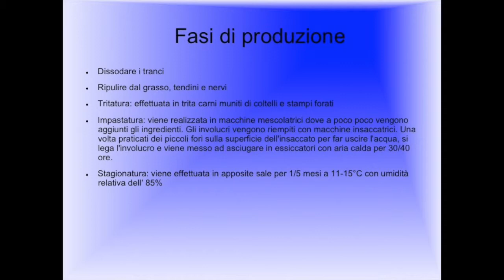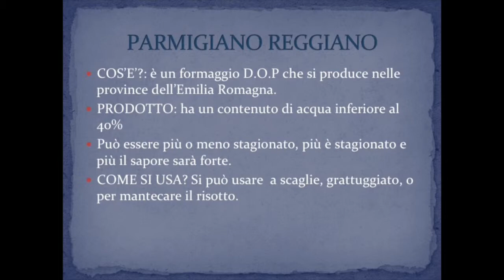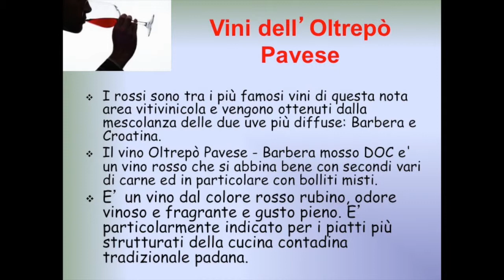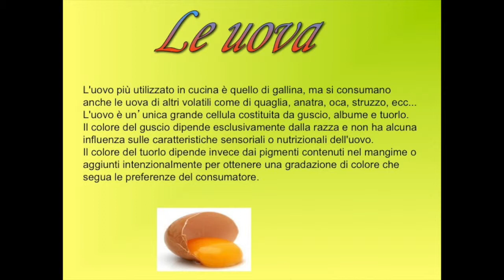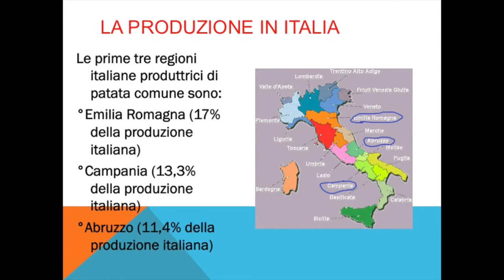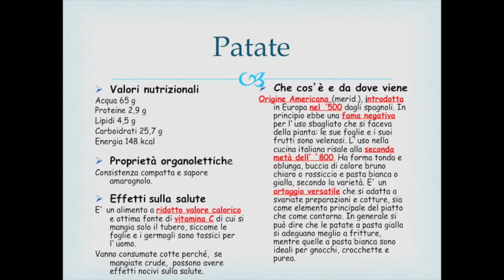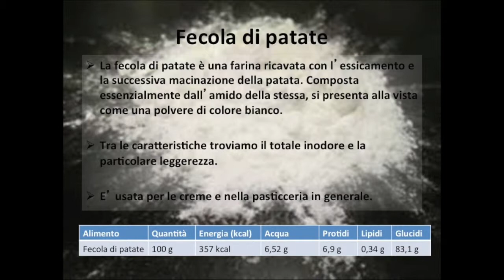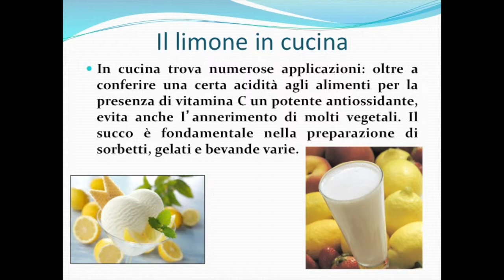EXPO 3G 3I menu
EXPO_3G_3I_menu: un video che raccoglie il menu pensato e composto da alimenti e piatti della tradizione lombarda e milanese accostati ad alimenti provenienti dal territorio italiano e non solo, in chiave moderna. Il menu è composto da: risotto alla milanese, risotto alla monzese, patate Anna, ossobuco alla milanese, cotoletta alla milanese, brie taleggio e speck, torta Paradiso e frutti misti.